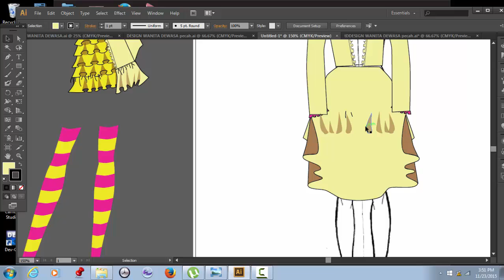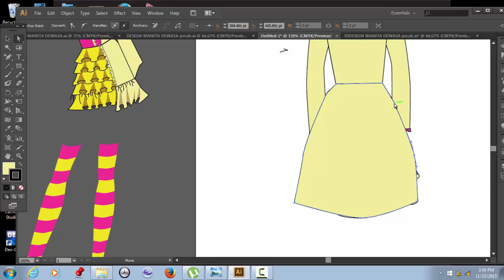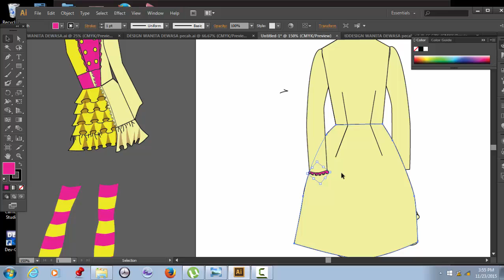02 TD jas belakang Pattern Design System -89-